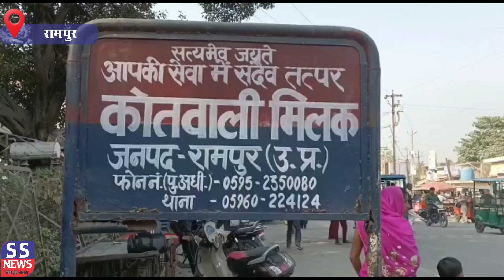Rampur धर्म परिवर्तन कर शादी का दबाब बनाने वाले युवक को पुलिस ने किया गिरफ्तार, भेजा जेल